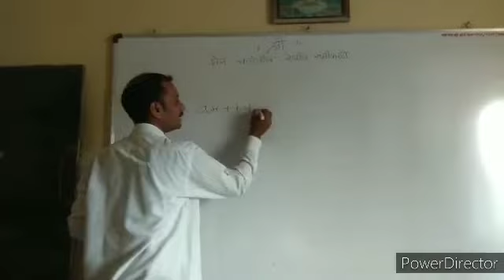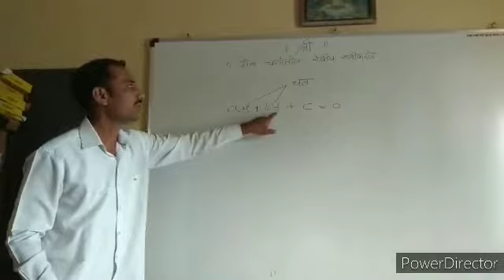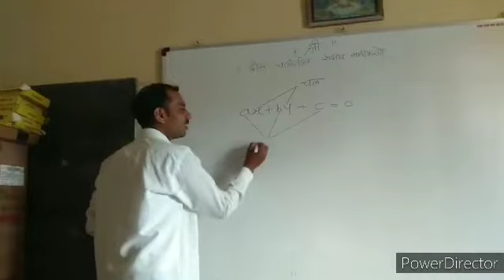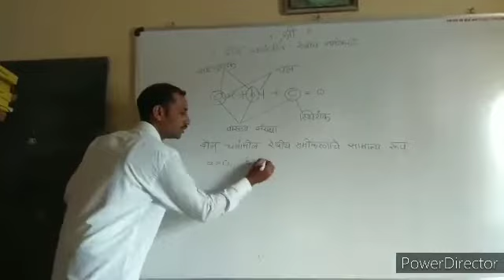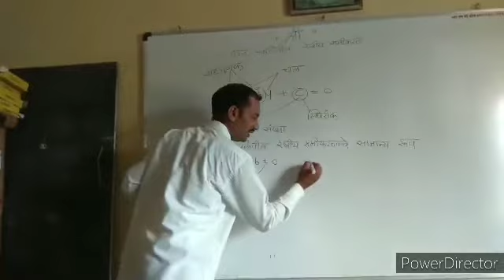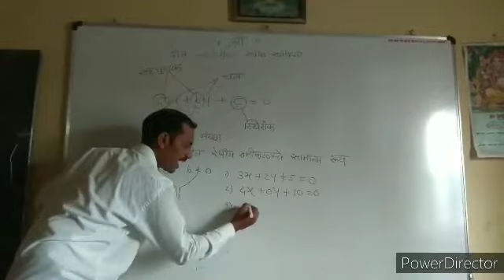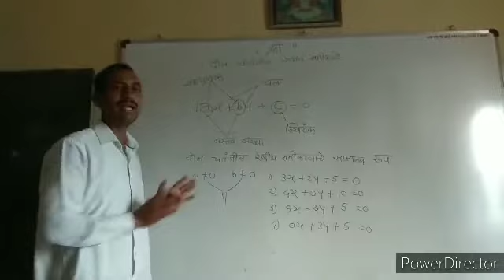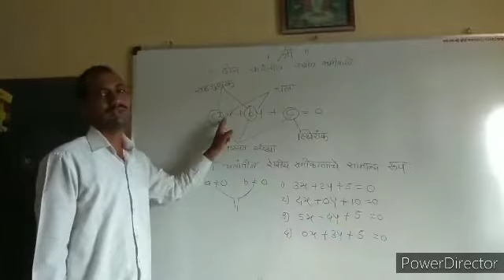25 May 2020